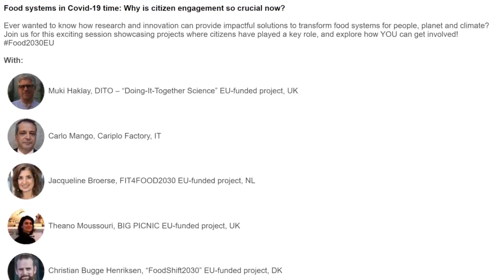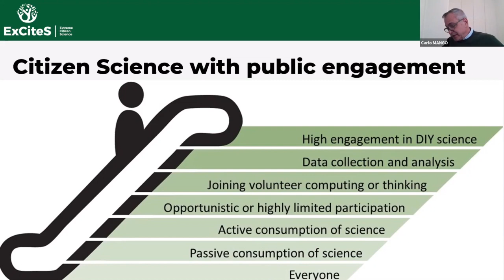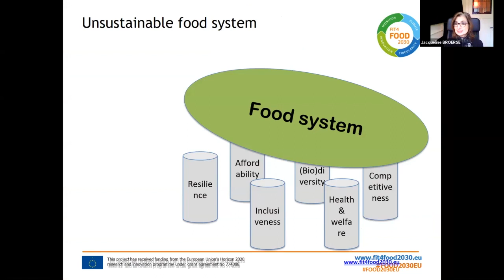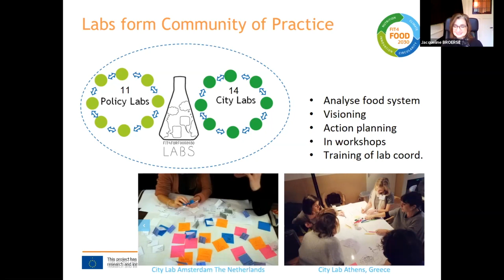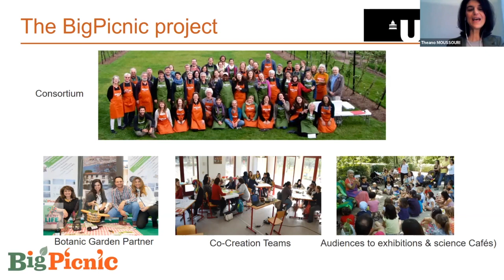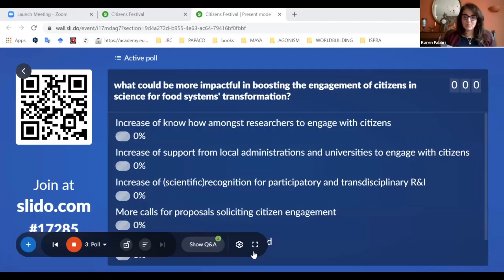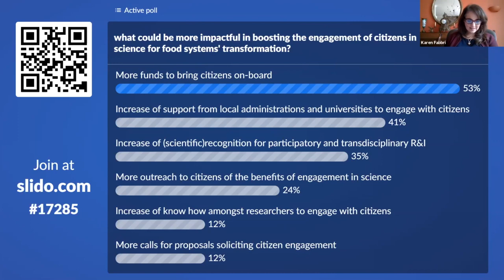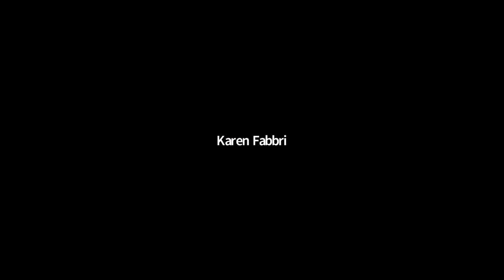Food systems in Covid-19 time: Why is citizen engagement so crucial now?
Ever wanted to know how research and innovation can provide impactful solutions to transform food systems for people, planet and climate? Join us for this exciting session showcasing projects where citizens have played a key role, and explore how you can get involved!